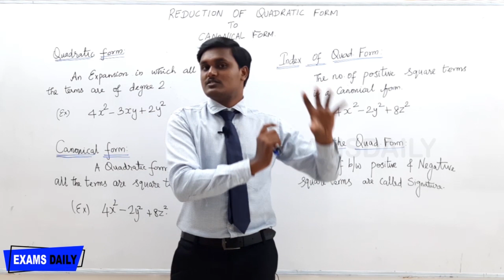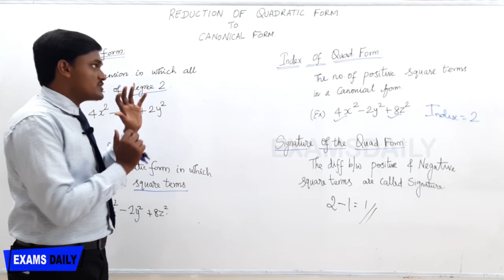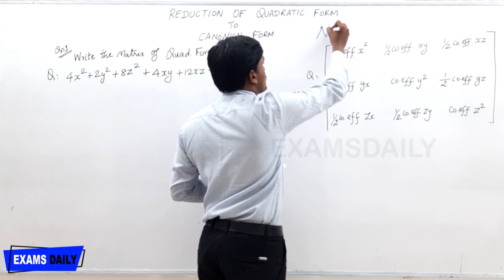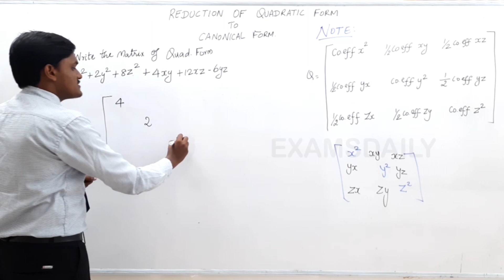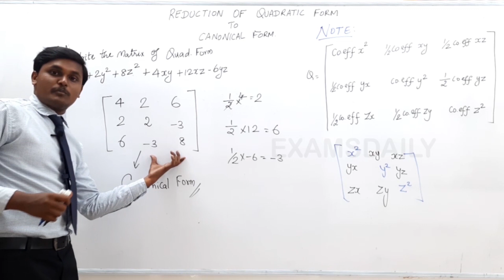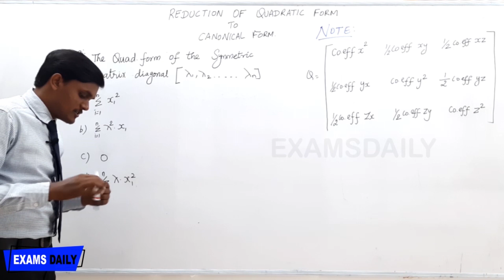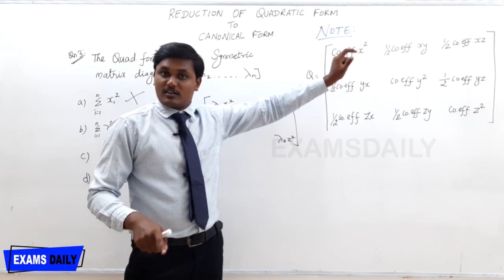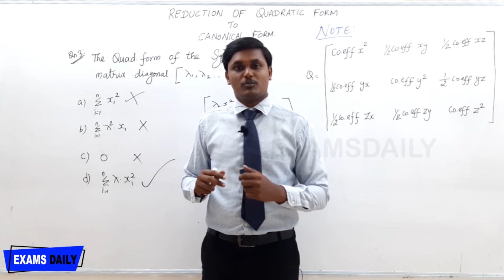TNEB AE Engineering Maths : Determinants & Matrices - Reduction of Quadratic form to Canonical Form